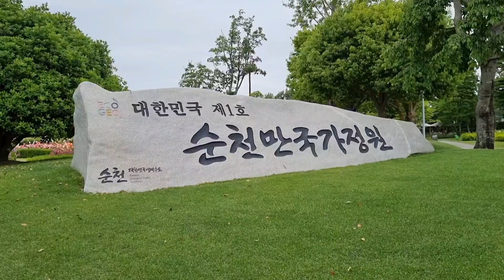순천만국가정원/여행지 추천/ 순천여행/ASMR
음악가: Michael Ramir C.